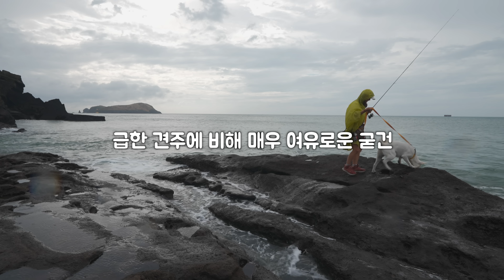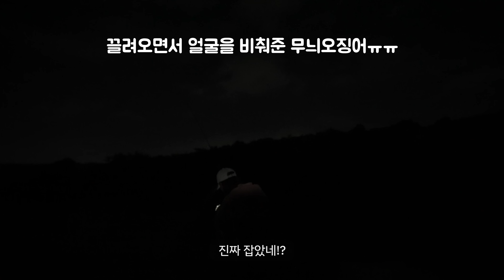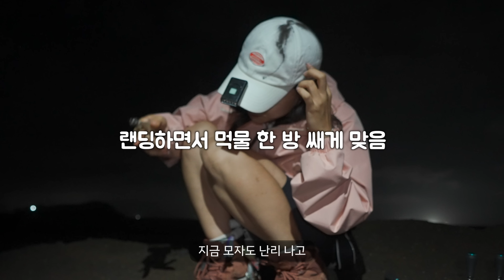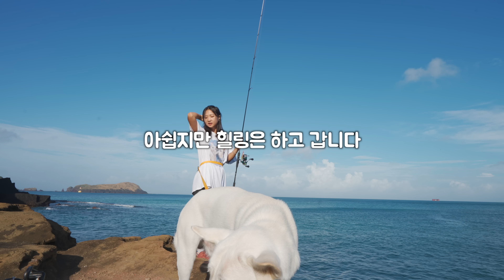스쳐가는 태풍에 절벽 밑에서 우중 백패킹ㅣ오징어없는 해물파전? 내가 직접 잡아오고만다ㅣ무늬오징어 해물파전,먹물크림파스타ㅣ우중캠핑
안녕하세요 엄지입니다 :)
오늘은 서쪽에 있는 절벽 밑 노지로 백패킹을 다녀왔습니다

비 오는 날 해물파전을 해먹겠다고 갔는데
오징어가 없다니! 제가 직접 잡아서 꼭 해물파전을 먹겠습니다
덤으로 아침에 먹물크림파스타까지!

함께 보시죠 :)

- 안전한 아웃도어 활동을 위해 일부 컨텐츠는 동행자와 함께합니다.